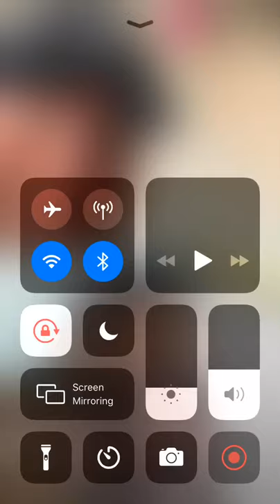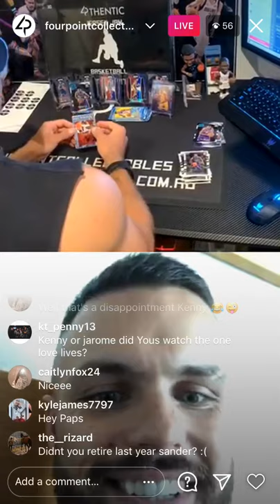Melbourne storm backrower Kenny Bromwich live on instagram with Sandor Earl - 2021